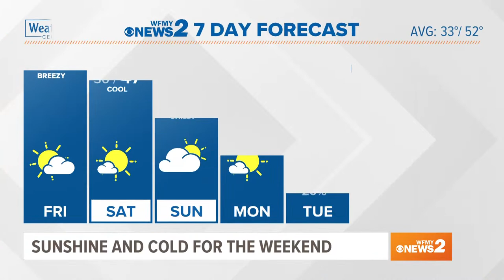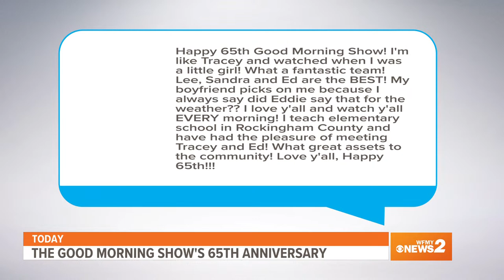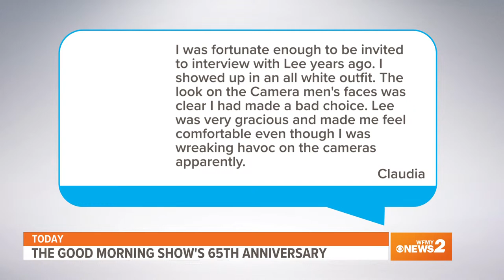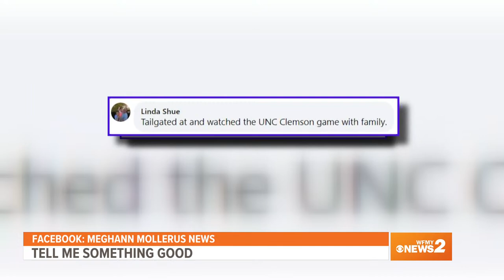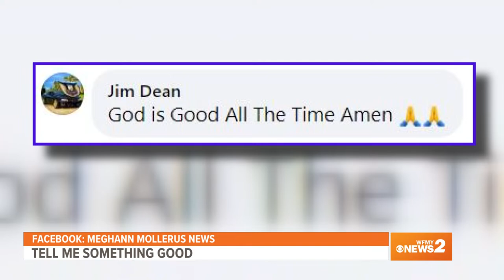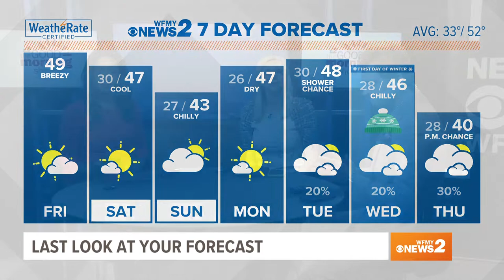Celebrating 65 years of The Good Morning Show!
The Good Morning Show launched in December 1957. Lee Kinard was the writer, producer, and anchor of the show.

His first words that morning was, "Hi, folks. Welcome to 'The Good Morning Show.' Hope you had a great weekend and that you're on top of the world this Monday morning. WFMY-TV is beginning something new today that we believe you're going to enjoy and benefit from!"